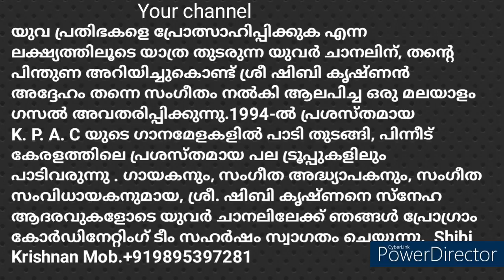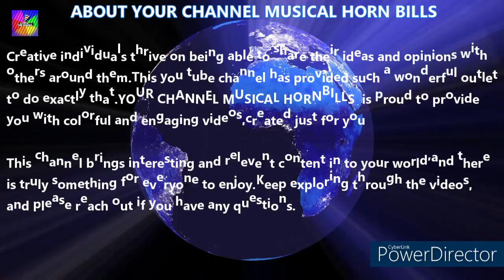MUSICAL HORNBILLS..NEEENTE...JEEVAN /MALAYALAM GAZAL MUSIC & SUNG BY SIBI KRISHNAN